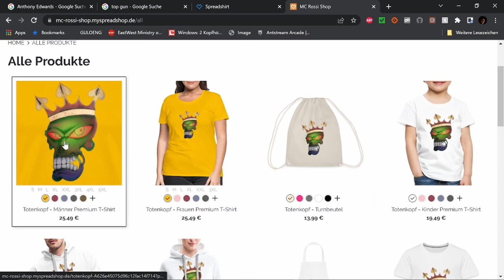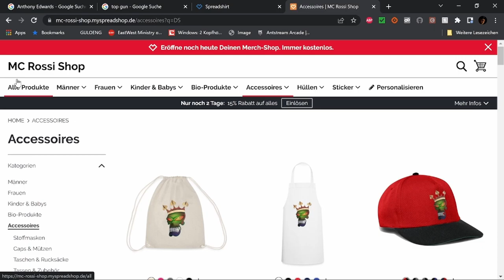Missing Filmbewertung / Kritik